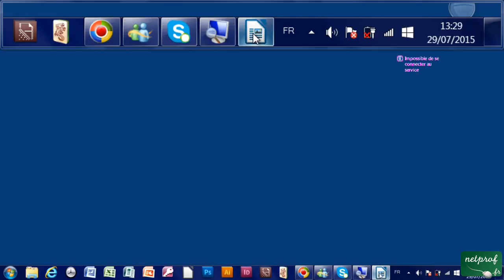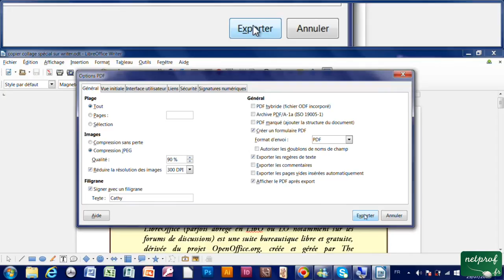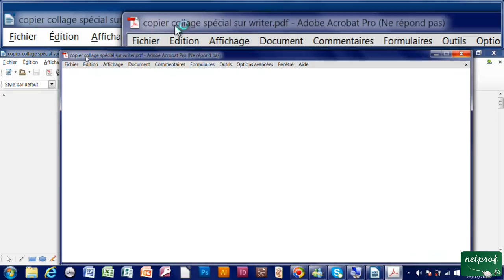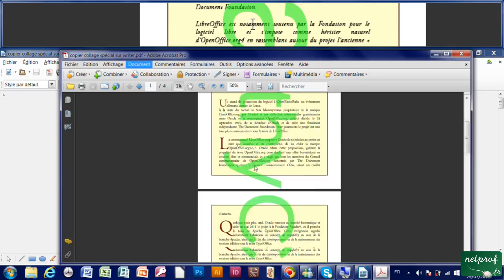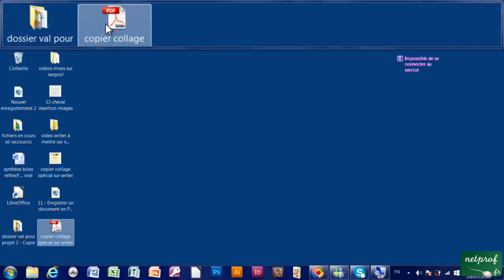11 - Enregistrer un document en PDF avec Writer